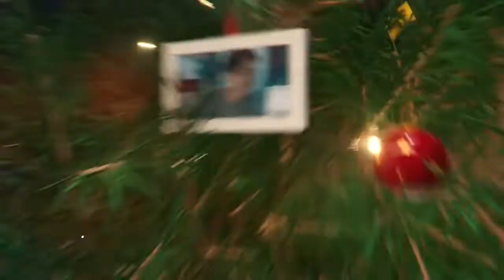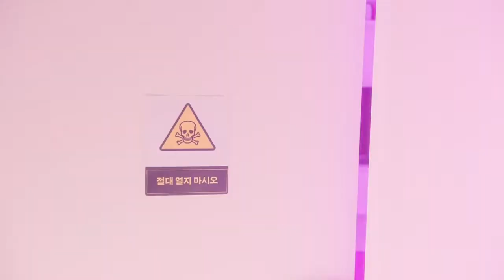[parkhaejin] 박해진 パクへジン || Shine Goback Ep1/5